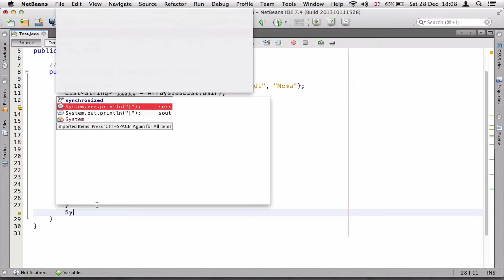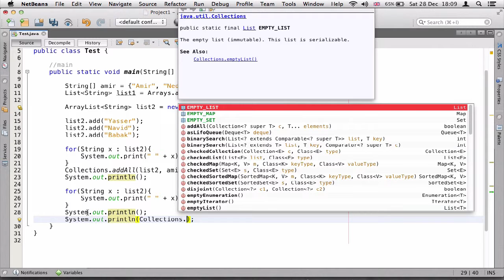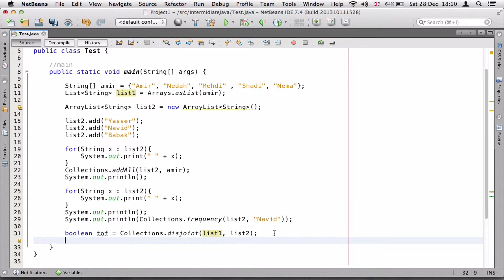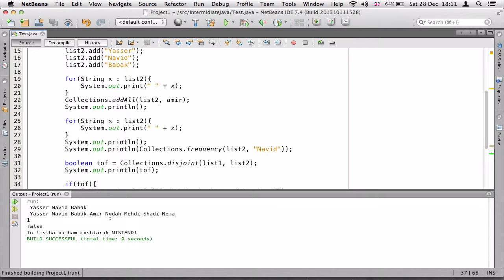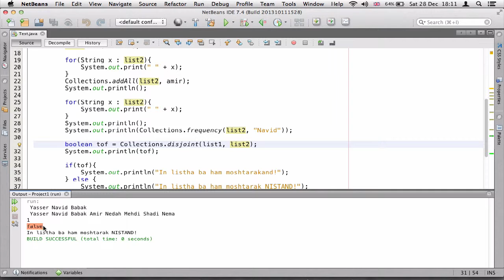۱۲- متود Frequency و Disjoint در جاوا Java